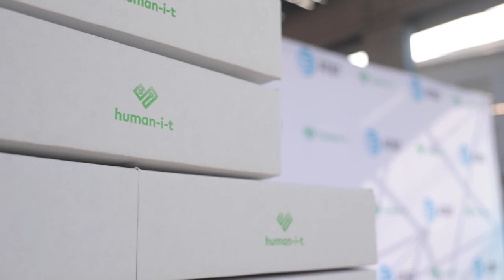Unleashing Impact Tech for Good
100,000.

100,000 devices -representing millions of pounds of perfectly usable electronics - diverted away from landfills and into the hands of people who need it most.

A huge number, yet it simply isn't something we can be satisfied with.

If anything, this number just makes us remember how much more of a need there is for what we do.

At a time when there are still hundreds of millions of people across the country who still lack access to digital opportunities and thousands of organizations clamoring to lend a hand and help cultivate a more equitable future, it's clear there is only one appropriate response to this achievement: keep going.

The planet and its people depend on it - literally.